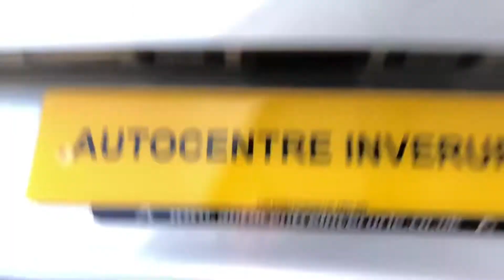17 17 Tiguan SE Nav